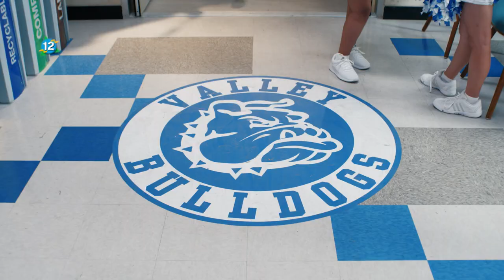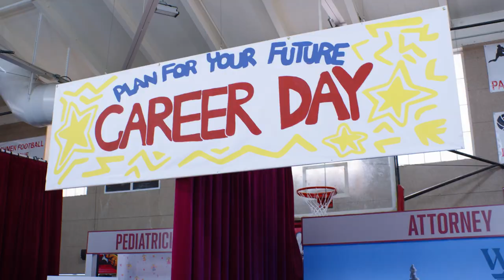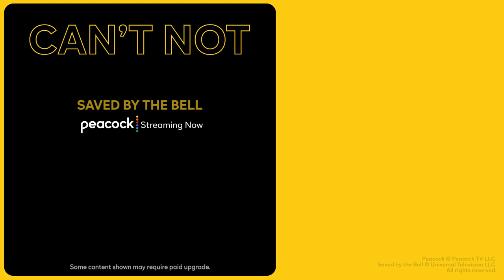Saved by the Bell | The Most Nostalgic Easter Eggs from Season 2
Season 2 of Saved by the Bell pulled on our heartstrings with the gang's sweet memorial to the beloved Screech. We see countless cameos and special throwbacks like an old record producer and Jessie Spano's (Elizabeth Berkley) crusade against styrofoam cups. Did you catch them all?

Synopsis: When California governor Zack Morris gets into hot water for closing too many underfunded high schools, he proposes they send the affected students to the most well-funded schools in the state – including Bayside High. The influx of new students gives the privileged Bayside kids (who never have a problem that can’t be solved in twenty-two minutes) a much-needed dose of reality.

Starring: The series stars Elizabeth Berkley Lauren (Jessie Spano), Mario Lopez (A.C. Slater), John Michael Higgins (Principal Toddman), Haskiri Velazquez (Daisy), Mitchell Hoog (Mac Morris), Josie Totah (Lexi), Alycia Pascual-Peña (Aisha), Belmont Cameli (Jamie Spano) and Dexter Darden (DeVante).
Returning: Mark-Paul Gosselaar (Zack Morris), Tiffani Thiessen (Kelly Kapowski) and Lark Voorhies (Lisa Turtle)